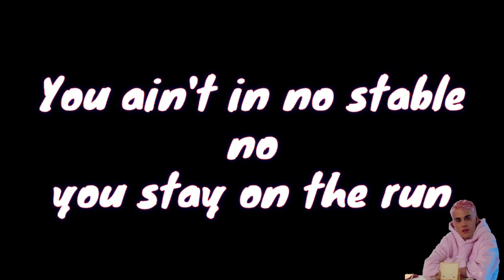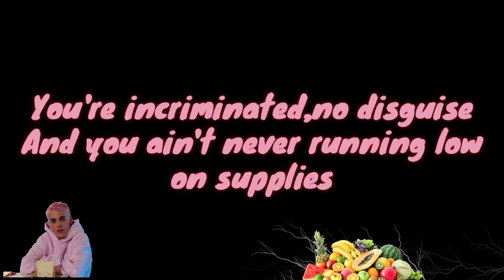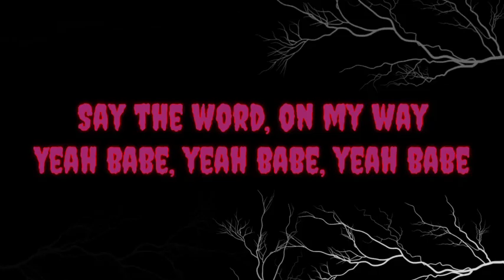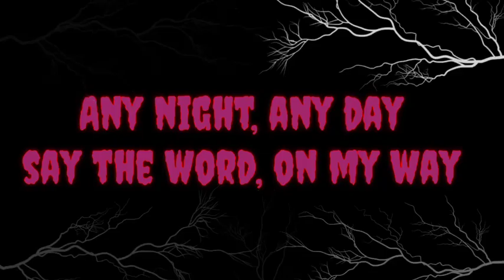Justine bieber - Yummy (Lyrics)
Yeah, you got that
 yummy-yum
That yummy-yum
That yummy-yummy
Yummy-yum
That yummy-yum
That yummy-yummy
Say the word, on my way
Yeah babe
 yeah Babe, Yeah babe

(yeah babe)

in the morning' or the late

bona fide stalion
ain't in no stable, no,you're number one

hundred racks, help me spend it,
babe light a match, get litty, babe
rollin' eyes back in my head, make my toes curl
yeah, yeah

 yummy-yum
That yummy-yum
That yummy-yummy
Yummy-yum
That yummy-yum
That yummy-yummy

lost control of myself, i'm compramised

yeah, yeah

 yummy-yum
That yummy-yum
That yummy-yummy
Yummy-yum
That yummy-yum
That yummy-yummy

drew house slippers on with a smile on my
face

you got the yum, yum, yum, whoa whoa - ohh

 yummy-yum
That yummy-yum
That yummy-yummy
Yummy-yum
That yummy-yum
That yummy-yummy